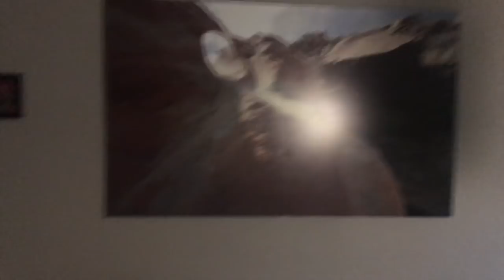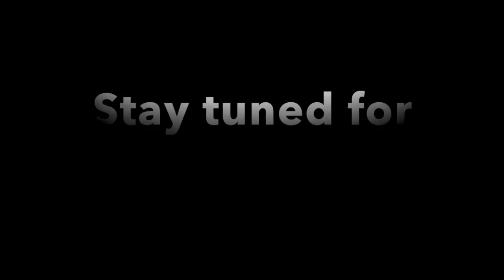A Day in the Life (Overseas basketball) Episode 1 "Lifetime Hoops Edition"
A inside perspective of what a Day in the Life is like as an Overseas Pro. Playing in my 3rd Professional Season, 1st here in Luxembourg playing for BBC US Hiefenech Follow me throughout this season!